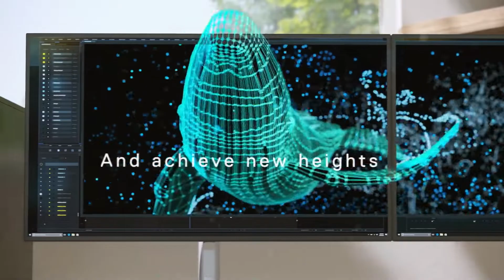Meet the Precision Fixed Workstation Family 2021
The new Precision workstation family enhances productivity on every application with performance levels that go beyond the expected. Create what doesn’t exist, define the standard and redefine what’s possible with reliable systems designed for intelligent performance.